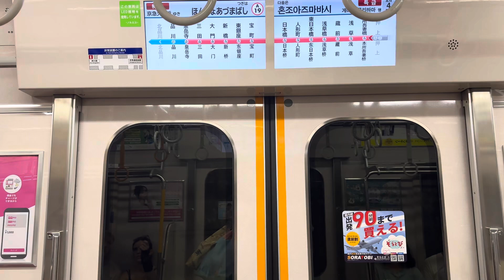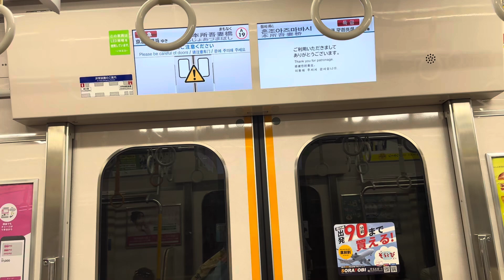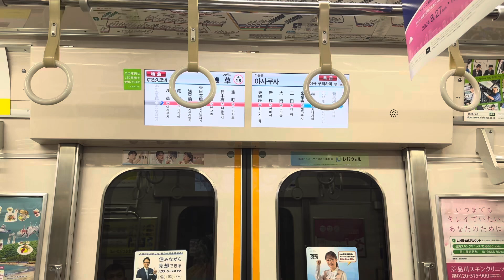【地下に響くフルSIC】都営浅草線内 京急1000形ステン塗装車 車内走行音とドア開閉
都営浅草線はフルSICが2種類聞ける路線です。自社車両5500形と京急1000形ステンとアルミ車とそれぞれ異なった音が楽しめます。